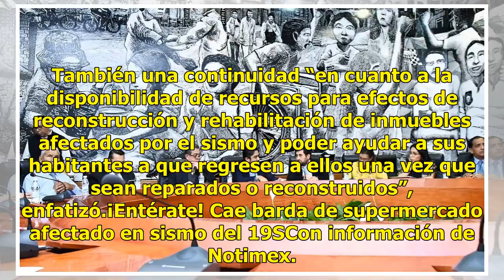Acuerdan acelerar recursos para reconstrucción del 19S en CDMX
Los equipos de transición del Gobierno de la Ciudad de México y de la jefa de Gobierno electa, Claudia Sheinbaum, acordaron revisar conjuntamente el método para aprobar el fideicomiso con dos mil 689 millones de pesos para la reconstrucción y rehabilitación de viviendas dañadas por el sismo del 19 d...